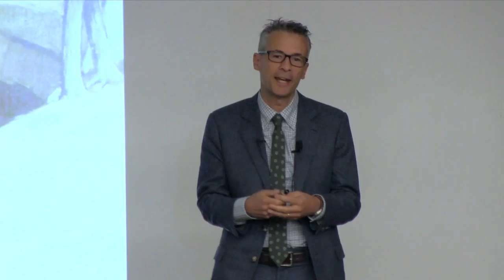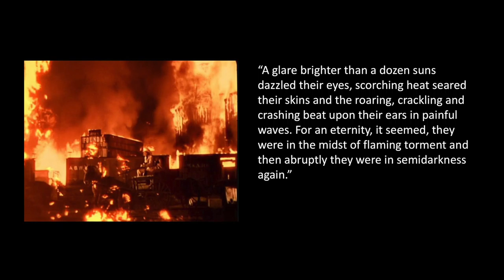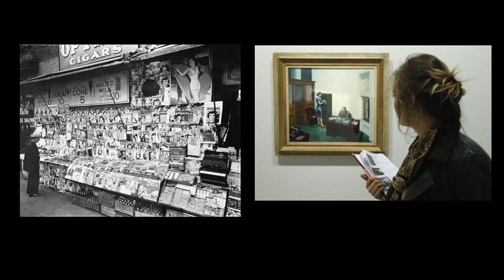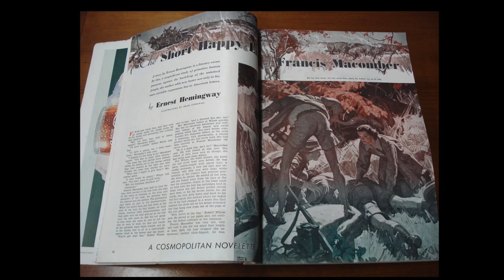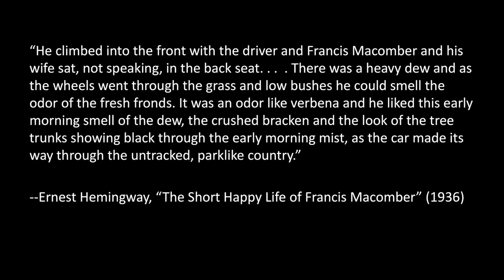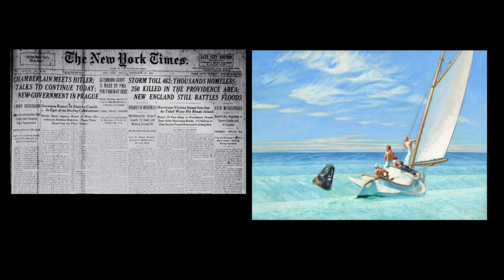Edward Hopper’s Tunnel of Love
In 1939 the famed American artist Edward Hopper painted "Bridle Path," a picture that explores love and war and the war of love. Join Alexander Nemerov, the chair and Carl and Marilynn Thoma Provostial Professor in the Arts and Humanities at Stanford University, as he speaks about Hopper’s enigmatic painting.